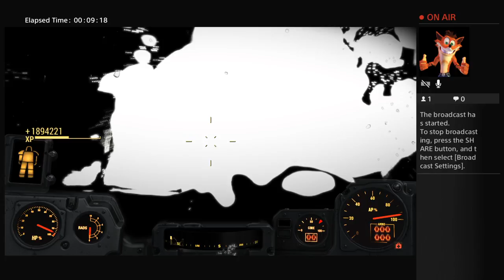Blake the snake